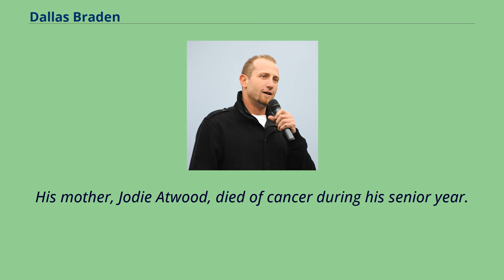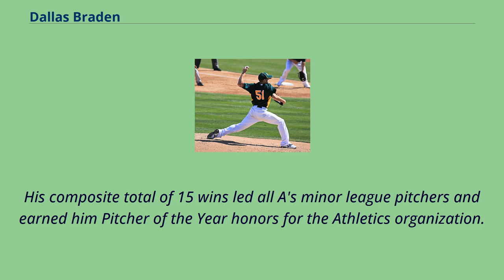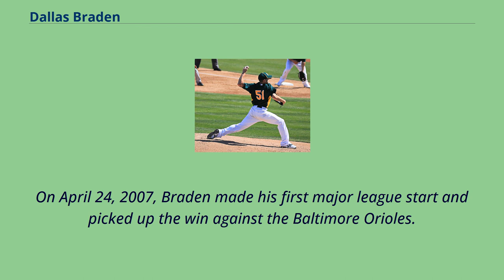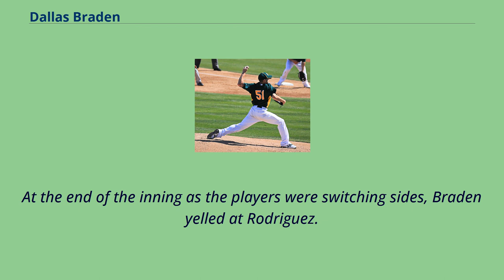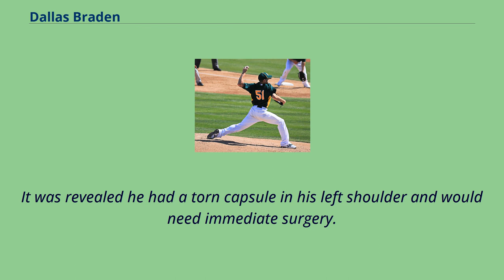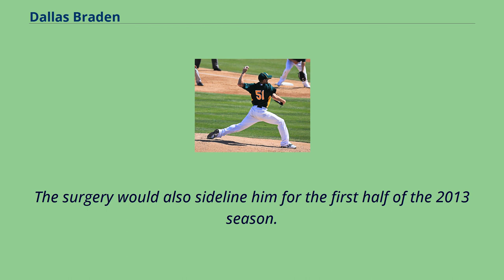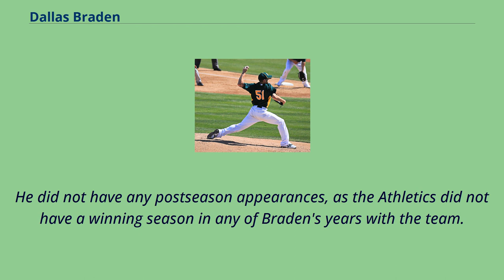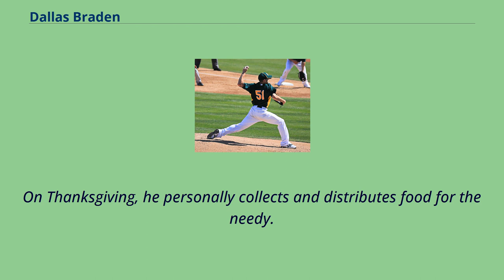Dallas Braden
Baseball_players_from_Phoenix,_Arizona
Dallas Lee Braden （born August 13, 1983） is a former American professional baseball pitcher.
He played in Major League Baseball （MLB） for the Oakland Athletics from 2007 through 2011.
Listed at 6 feet 1 inch （1.85 m） and 185 pounds （84 kg）, he both threw and batted left-handed.
On May 9, 2010, Braden pitched a perfect game, the 19th in baseball history.
The next season, shoulder problems were the first of a series of injuries that forced him to retire in 2014 after not throwing a pitch for two and a half seasons.
Braden was born in Phoenix, Arizona.
He played Little League baseball in Stockton, California, in the Hoover Tyler Little League.
Braden graduated from Stagg High School in Stockton, where he played baseball and ran cross country.
His mother, Jodie Atwood, died of cancer during his senior year.
After his mother's death, he lived with his maternal grandmother.
Braden was first drafted by the Atlanta Braves in the 46th round of the 2001 MLB Draft, but he did not sign.
Braden played two seasons of college baseball at American River College in Sacramento County, California, where he posted a combined record of 12–4 including a complete game against Fresno City College while allowing one hit and striking out 14 batters.
He then played one season for the Texas Tech Red Raiders.
The Oakland Athletics drafted Braden out of Texas Tech in the 24th round of the 2004 MLB Draft.
In 2004, Braden began the season with at Class A Short Season Vancouver Canadians.
He made eight relief appearances, picking up a pair of victories and was promote...